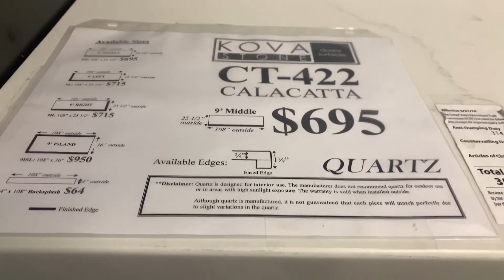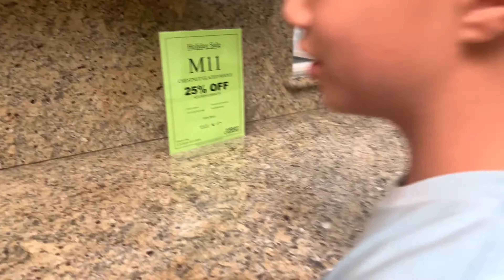WE ATE AT CHILIS AGAIN!!!!-VLOG#43 | MyFamileeVlogs